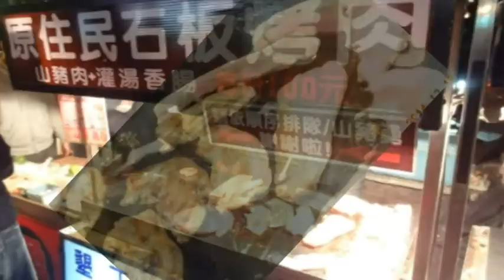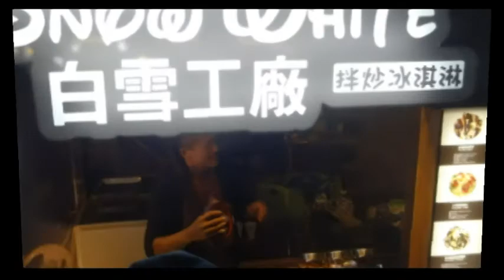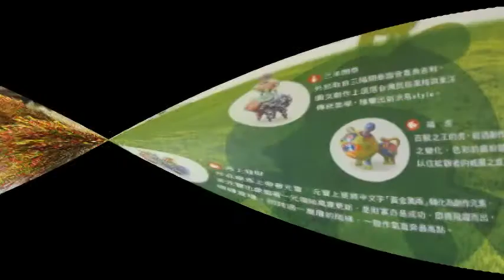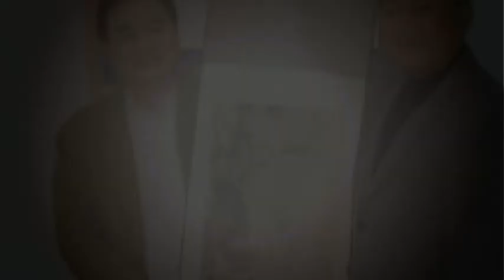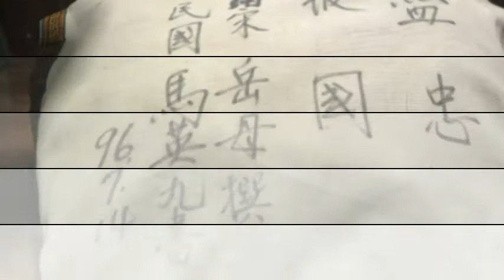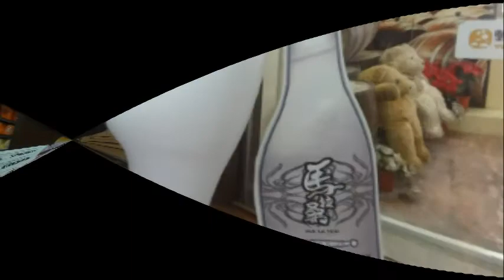台灣自由行2014.12/12-12/20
Welcome to Taiwan